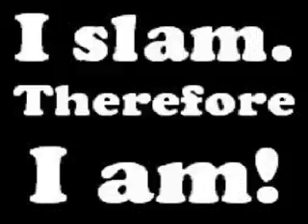The SLAM Sixth Show 30-MAY-2012